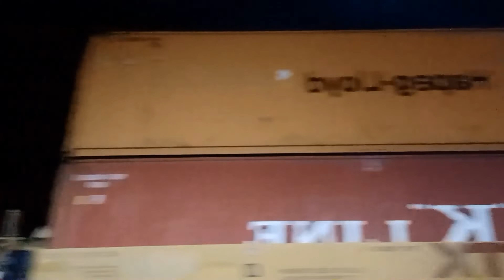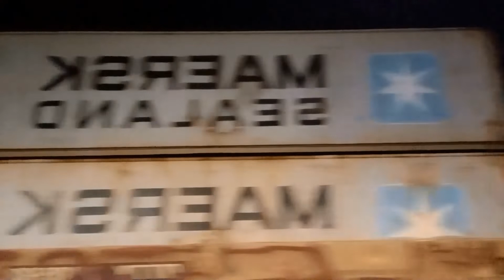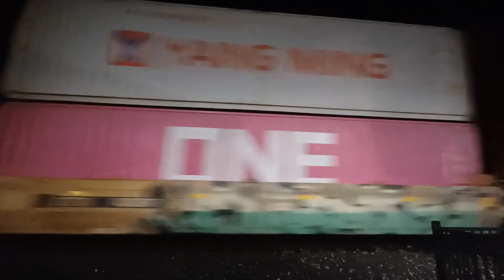Shaky Bridge! Norfolk/BNSF Railfanning @ the Bridge and Depot w/ Massively Long Heavy Freights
Downtown Depot & Lula Bridge locations.  Huge Norfolk Freights & BNSF Trains.  I caught one at the bridge during the day and later that night there were two meeting at the bridge waiting to pass.  Trains were very long during the day and had a engine in the middle which was nice to see again.

Hope you enjoy the video.  Subsribe / Share / Like